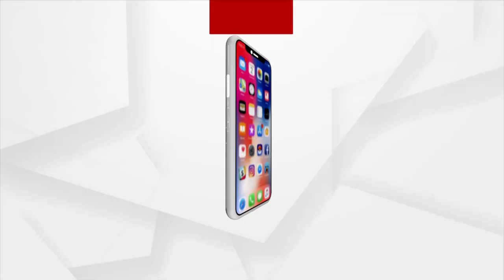Headlines 7 AM | 2nd September 2021 | Argus News